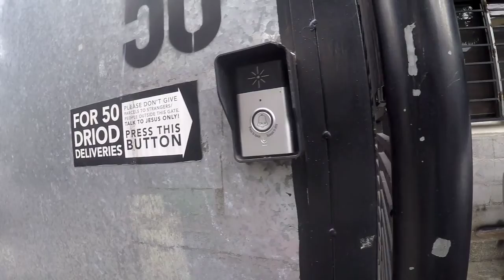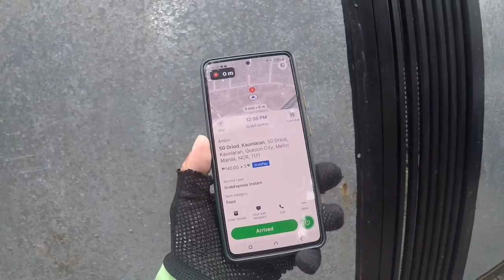Grabi Laki ng Christmas 🎄 tree Taga Barrio tres #